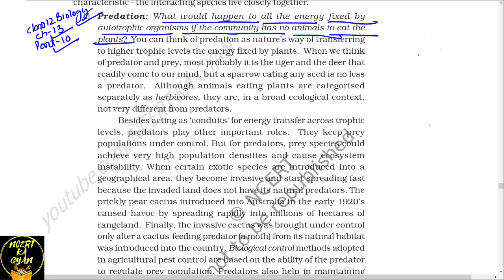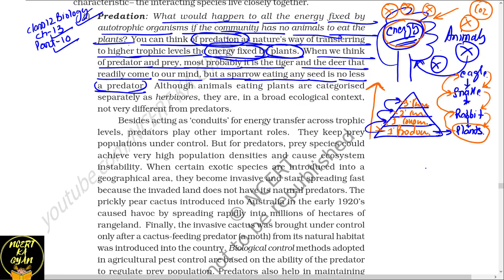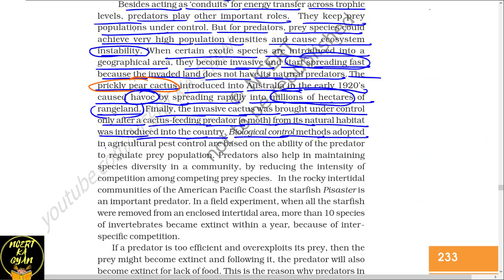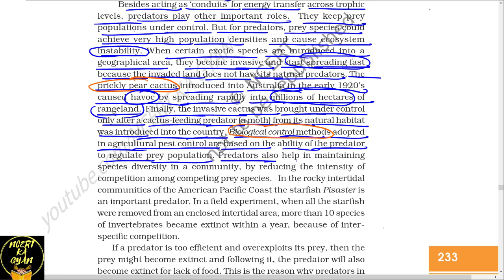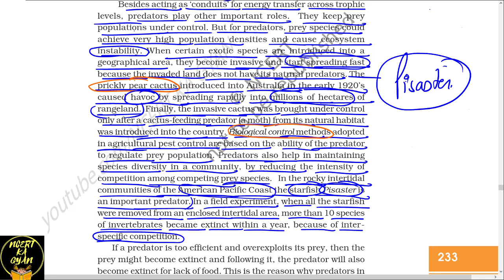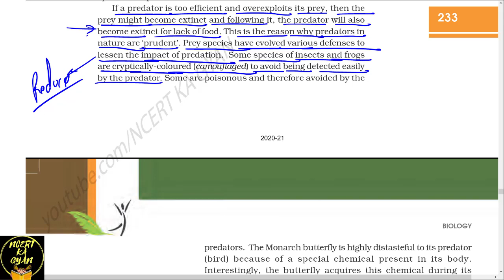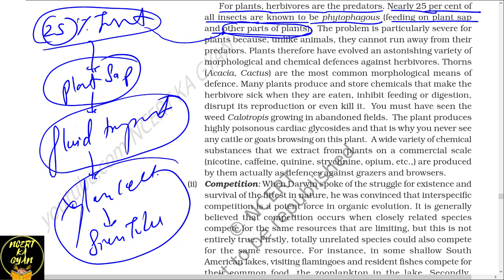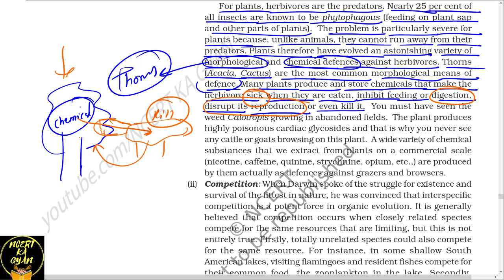PART-10 PREDATION||POPULATION INTERACTIONS||CHAPTER 13 CLASS 12TH BIOLOGY NCERT.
THIS VIDEO IS BASED ON POPULATION INTERACTIONS-
PREDATION.
IN THIS INTERACTION ONE SPECIES IS BENIFITED AND OTHER SPECIES IS HARMED.